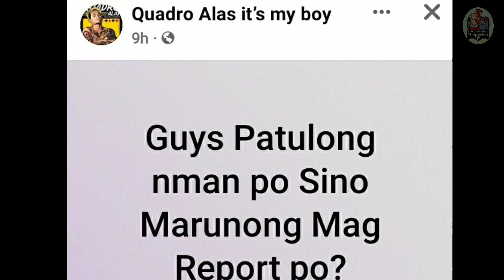CASIMERO Magbabalik Na! | Donnie Nietes Susubukang Maging World Champion vs Ioka sa July 13